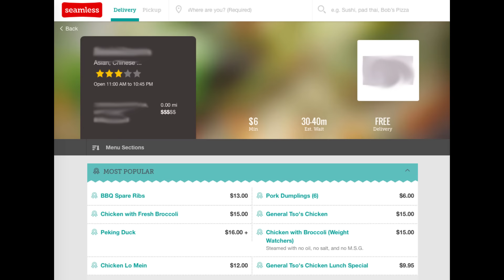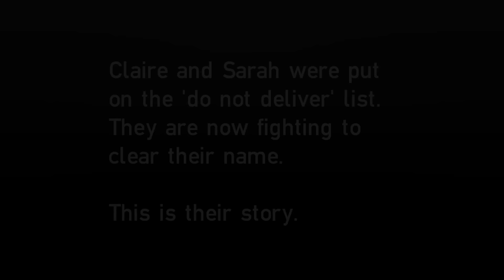Making An Orderer - Episode 1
When Sarah and Claire are accused of posting a negative Yelp review, their lives are turned upside down.

Written by and Starring Side Dish Comedy (Sarah Spear & Claire Harris Matson)
Shot and Edited by Jorja Hudson
Sound by Sophie Hirsh